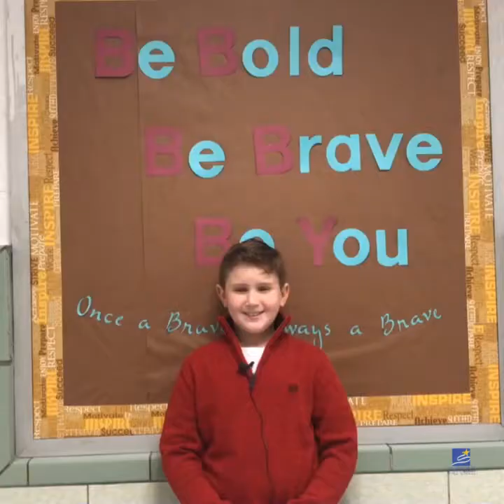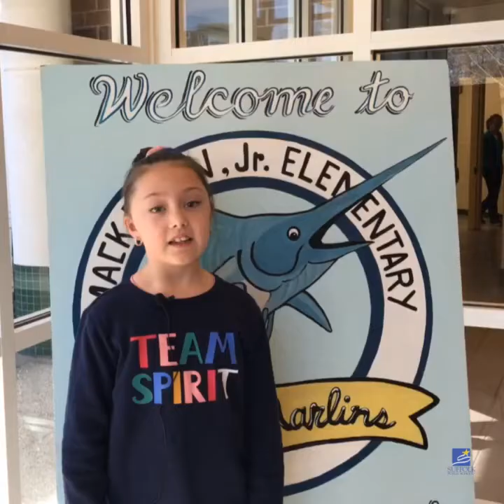What Makes Suffolk Public Schools Principals So Great?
In honor of Virginia Principals Appreciation Week, we asked our students what makes their principal so great. Find out what they had to say!